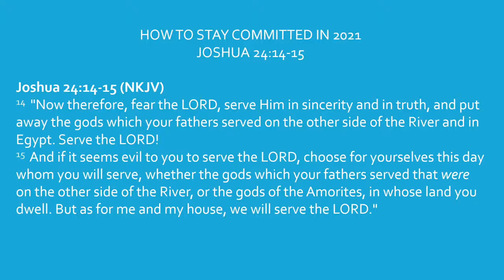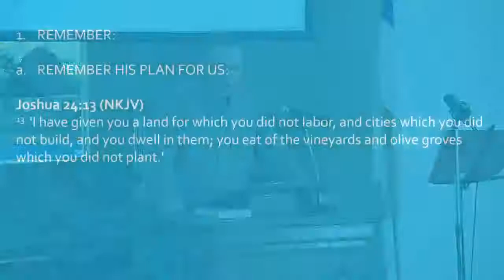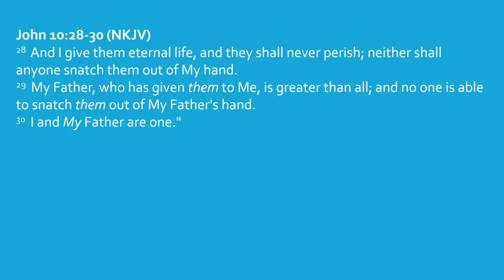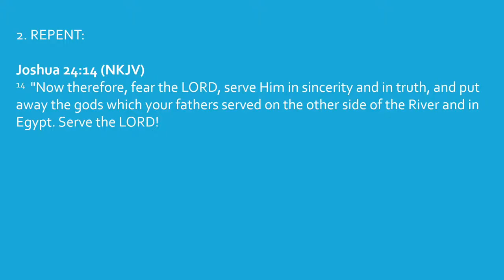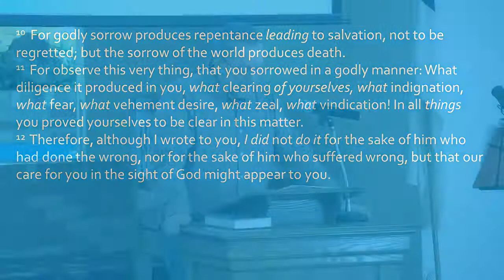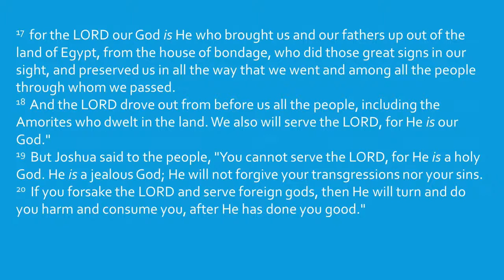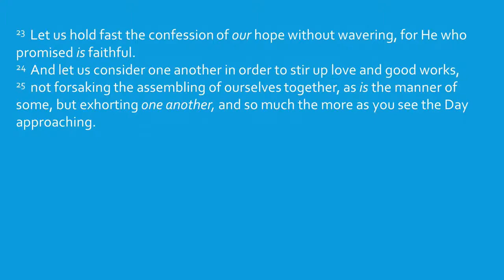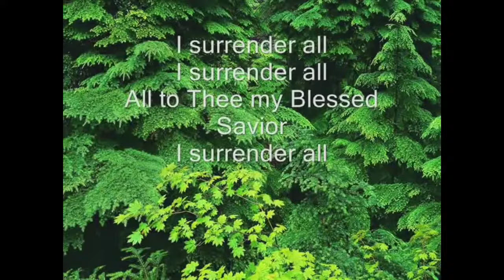EBC 1/10/2021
Thank you for taking time out of your day to join us. We hope you enjoy our Live-Stream today and if you have any prayers requests or comments please tell us and we will be faithful and pray.

Message is brought today from Pastor Gary Eller. Please join us in praying for him that God will speak to each of us through His Word.